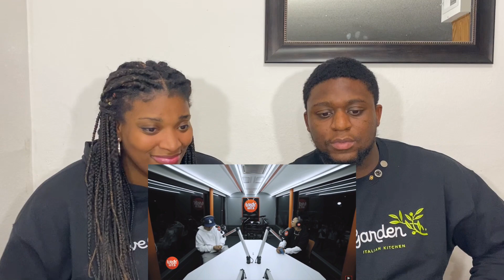Gloc-9 (ft. Flow G) performs "Halik" LIVE on Wish 107.5 Bus *REACTION*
New Videos Everyday! For Post Notification Shout Out Have Your Post Notifications On And TKGANG Down Below For A Shout Out At The End Of Our Video! We Love You All!!!

What's up YouTube, it's Trey&Kira We do challenges, pranks, vlogs, you name it! PEACE!